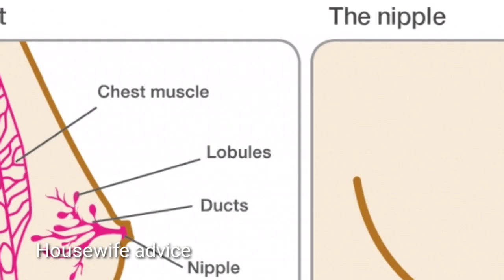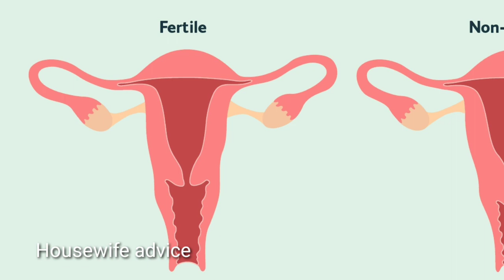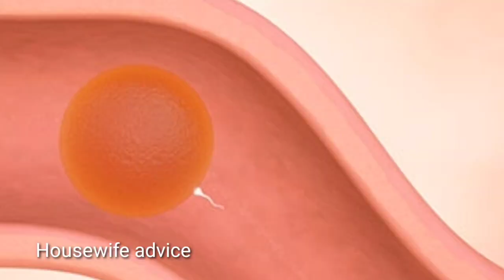स्तनों में ये चेंज प्रेगनेंट होने की निशानी है। BREAST changes during early pregnancy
your queries-

प्रेगनेंसी टेस्ट।
प्रेगनेंसी के लक्षण ।
pregnancy symptoms।
pregnancy tips।
female infertility।
infertility treatment.